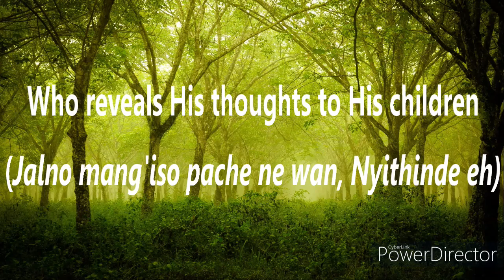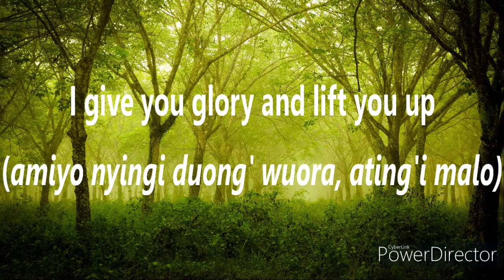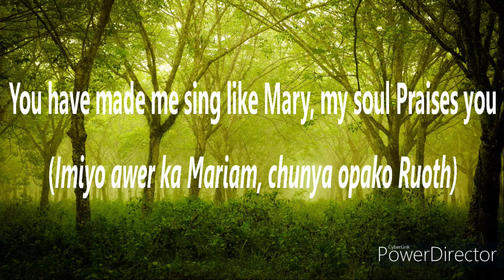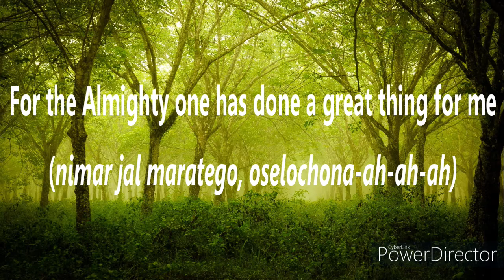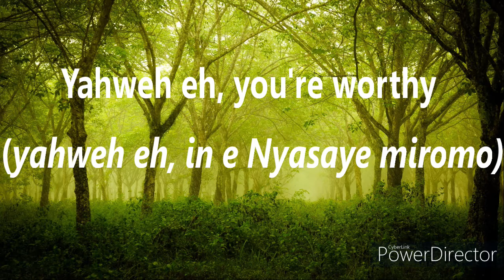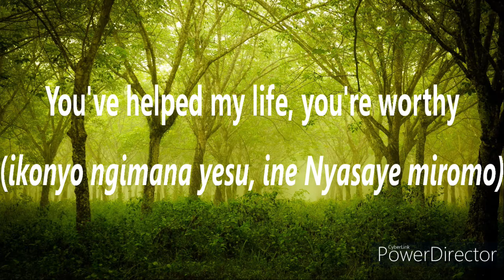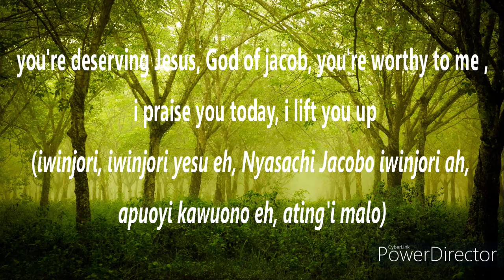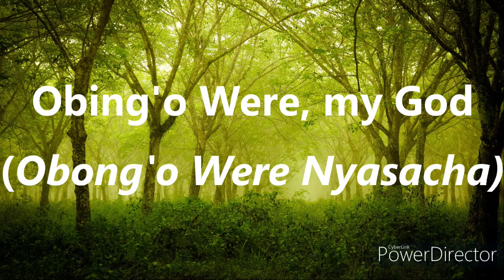APAKI YESU (I PRAISE YOU JESUS) BY JACKIE M. OBIERO (LYRIC VIDEO, SMS 'SKIZA 5963686' TO 811)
Recorded and produced at Living Records Studio ( Naftali Mtongo)